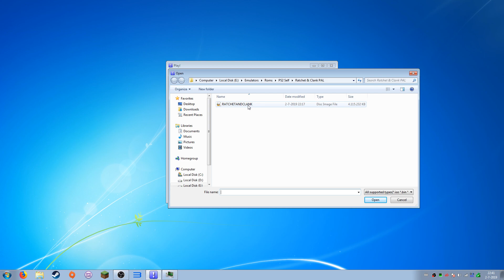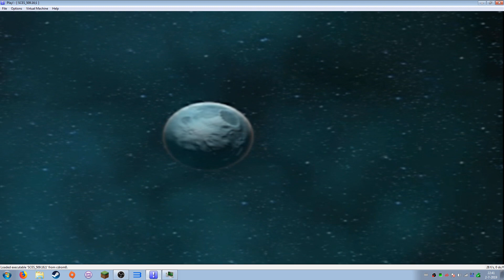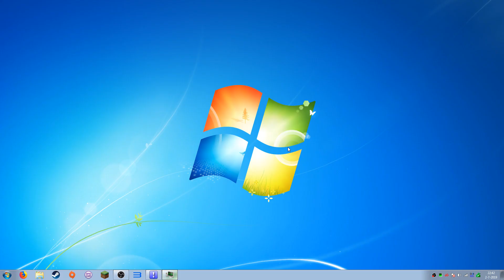(Play! 0.30 - d065c344) Ratchet & Clank (Intro) - Test Video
Note (May 12, 2024) : This is an OLD Test Video. When I'm releasing Test Video's, the information in these video's & the information in the descriptions of these video's are based on the period when these video's were created / released. When Test Video's are becoming older, (some) information in these video's & (some) information in the descriptions of these video's might become outdated and / or incorrect over time.

- I might (or might not) change the information in the descriptions of these video's over time.

- I might (or might not) decide to unlist these video's in the future and to put them in a special playlist where people can still watch them. I will not remove them.

*Please read the whole description:

Game: Ratchet & Clank (PAL Version)

Original Platform: Playstation 2

Emulator: Play! 0.30 - d065c344 (I got the build from EmuCR)

*Note: The PS2 Emulator Play! Has a HLE Bios. It doesn't require an original PS2 Bios to Emulate.

Emulator Compatibility State: Intro

*How did I run this on my PC:

1. First of all, I do own this game originally (On Disk) (You can find copies in used game stores or on websites like ebay)

2. I did create an iso of this game with Imgburn.

*This channel does NOT support Piracy:
-Please don't ask me where you can download PS2 Games / ISO's
-Please don't link to illegal downloads here.

3. I got this emulator (newer build) from EmuCR.

4. This emulator has to be installed.

5. Now the game (iso) can be loaded. (There isn't a lot to configure Yet)

*State of the emulation on my PC:

-The Game launches.
-The Game is playing the Intro.
-The Game has fps drops in the intro.
-The sound in the intro is stuttering.
-The Game crashes after the intro.

*My PC Specs:

-Asus ROG Crosshair V Formula-z Motherboard
-AMD FX8350 Octacore (8 Cores) processor 4.01 GHz
-Corsair Hydro H80i Liquid Cooling
-16GB (4x4GB) Kingston Hyper X Beast RAM DDR3 1866mhz
-2x Sapphire HD 7950 3GB (6GB Total) with CrossfireX Bridge
-Blue Ray Drive: LG BH16NS40

*Special Thanks to my good friend NexusLimited. He did help me with building this gaming beast some time ago: